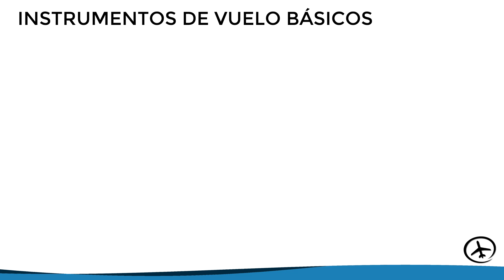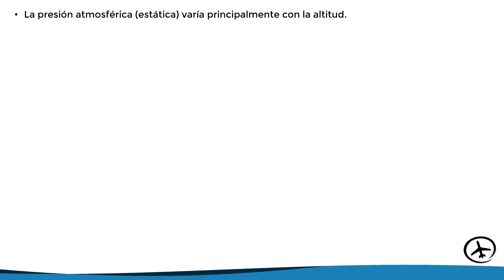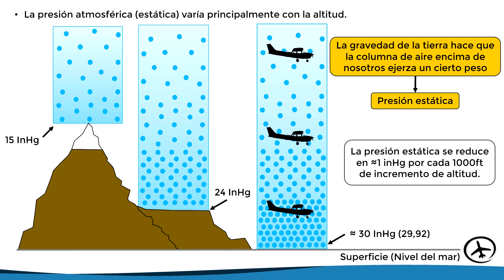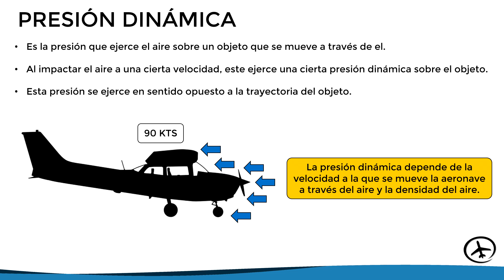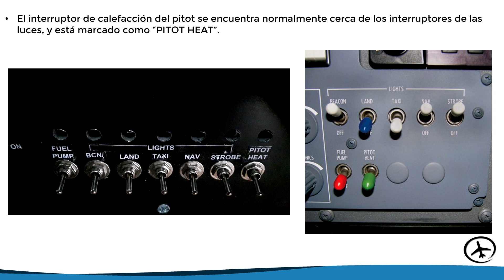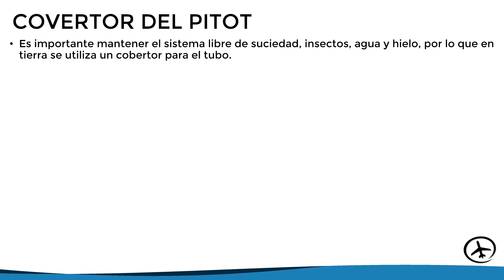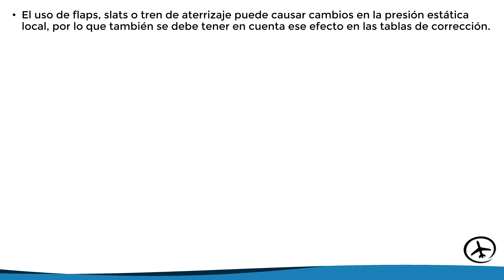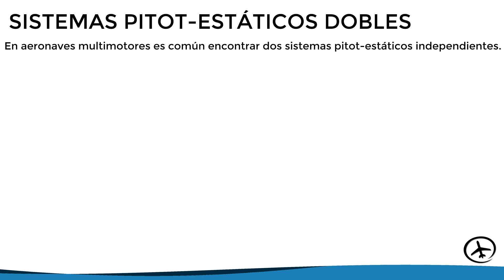Sistema Pitot-Estático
En este video se explica el funcionamiento del sistema pitot-estático de las aeronaves junto con definiciones relacionadas, como las de presión estática, dinámica y total al igual que los errores conocidos en las mediciones.